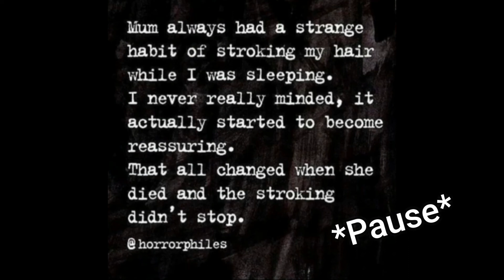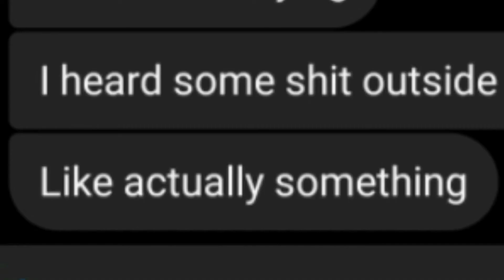Funny Gaming Montage #3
I put together another funny moments. Hope you have a good laugh!